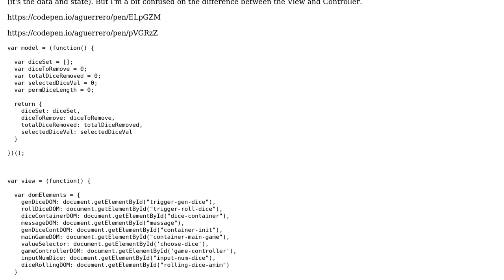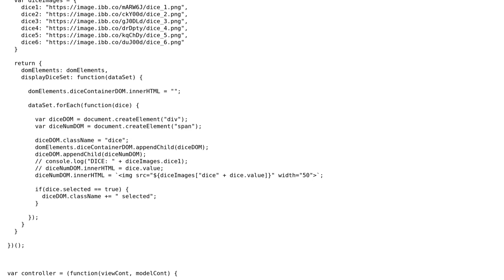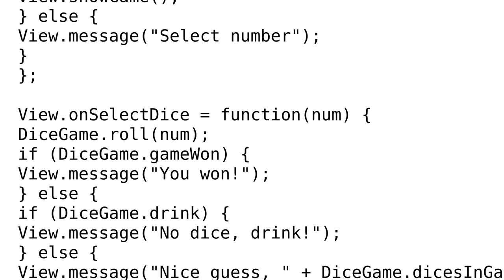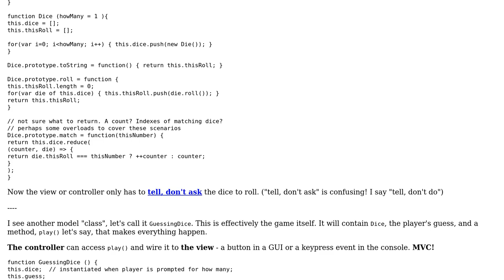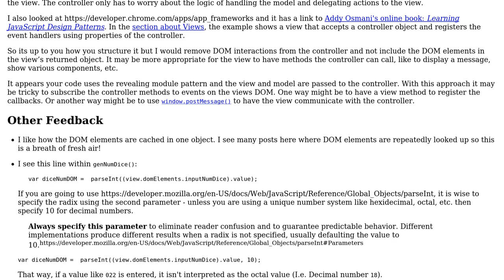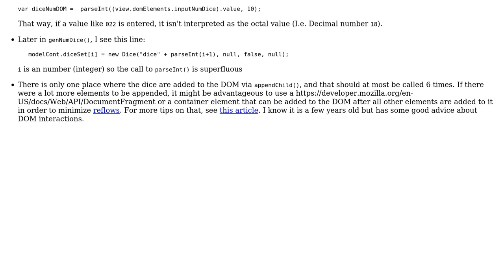Simple dice game - JavaScript MVC implementation (3 Solutions!!)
Simple dice game - JavaScript MVC implementation

With thanks & praise to God, and with thanks to the many people who have made this project possible! | Content (except music & images) licensed under CC BY-SA | Music | Images & others | With thanks to user sineemore user SAM OnELA user radarbob user catandmouse and the Stack Exchange Network Trademarks are property of their respective owners. You are responsible for your own actions.